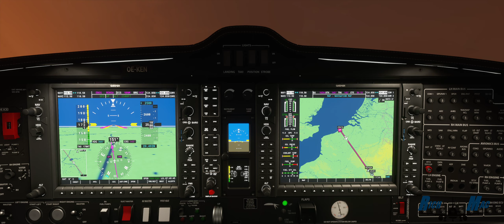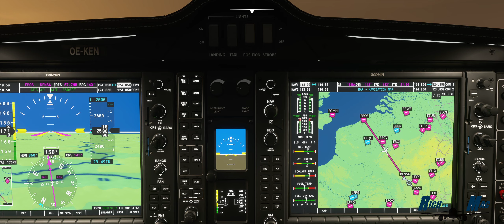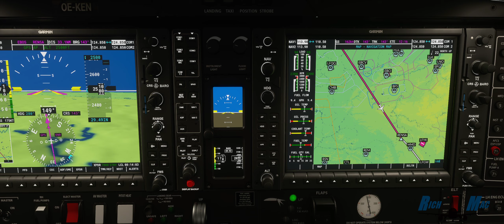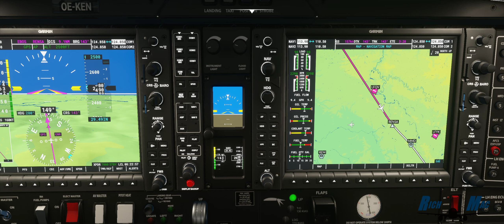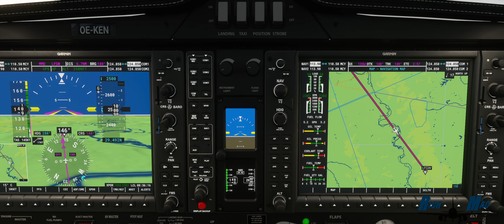Around the World: Leg 17. Sunrise Over France.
Fly along and enjoy the beautiful sunrise over the continent and then watch as I have one of the worst landings ever and continue to struggle with my rudder pedals.